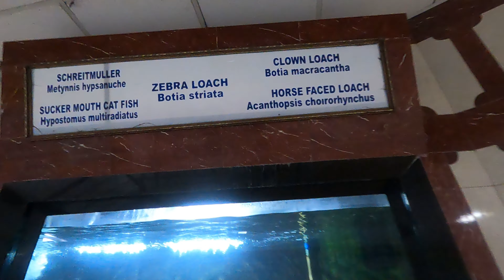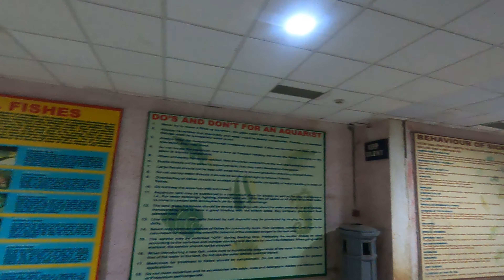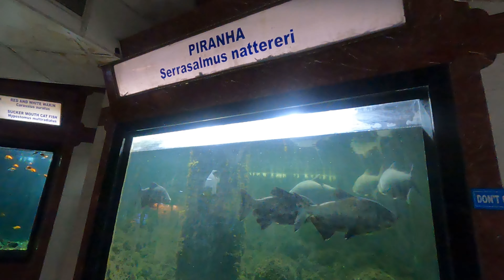EP:07 | Bahu Fort & Bagh-e-Bahu Temple Jammu | Towards Wisdom